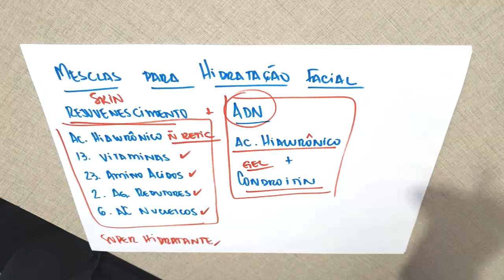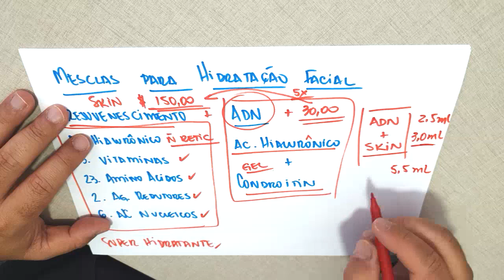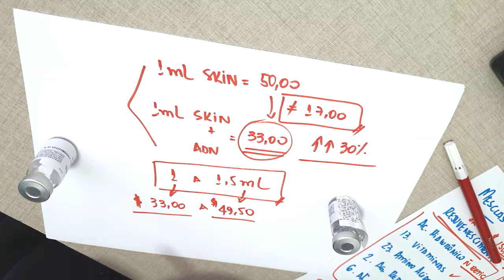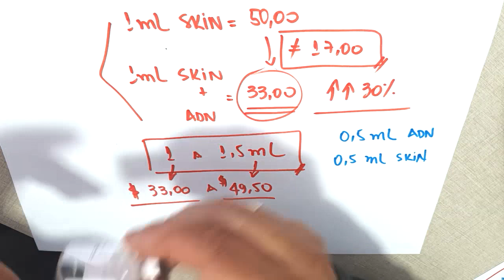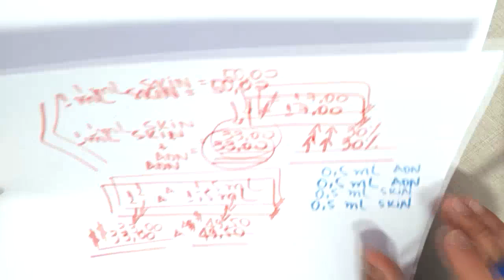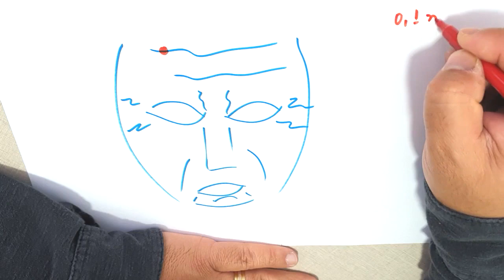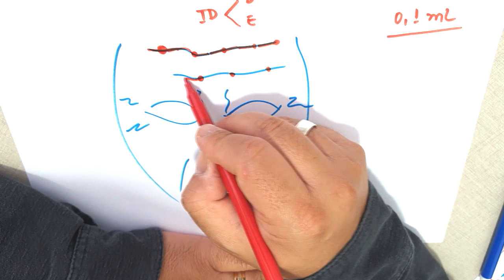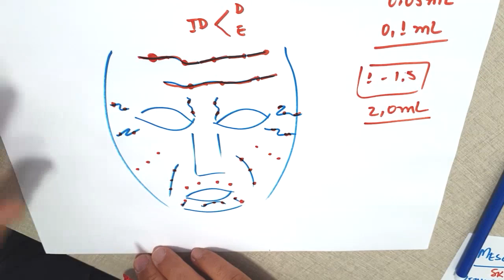Essas são as melhores opções de mesclas para tratamentos faciais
Neste vídeo, te ensino sobre pontos importantes quando o assunto é mesclas em tratamento faciais. Você precisa saber dessas informações se quiser ter sucesso em seus resultados.